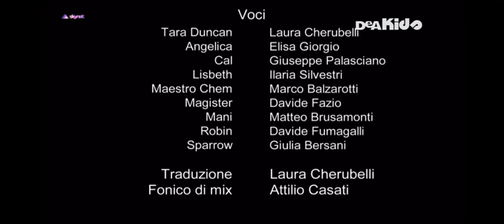RTVC Vol.229 (DeA Kids/Blink! - 5/27)